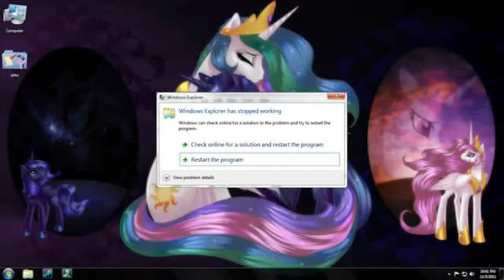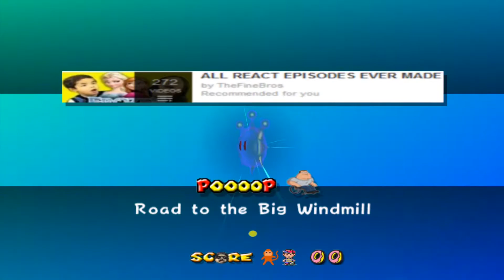Super Mario Sunshine Repainted Multiplayer Mod: PART 1